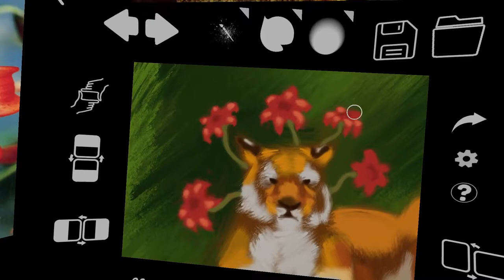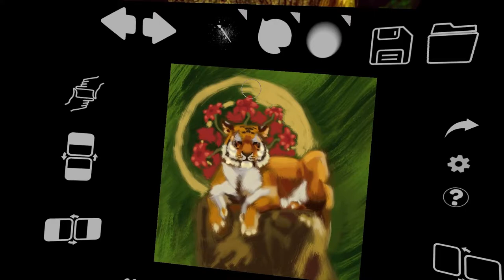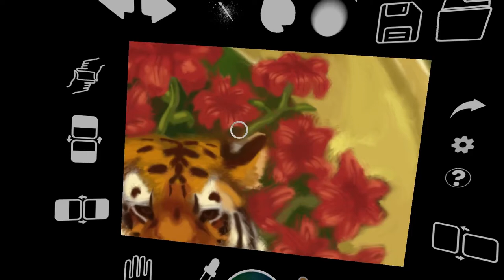GoPaint VR Digital Painting Tiger Timelapse